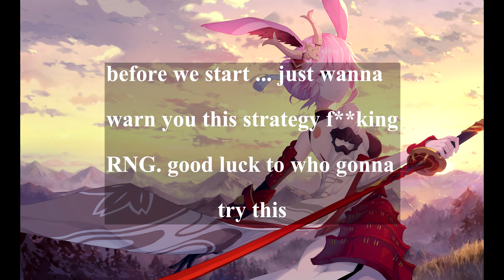『Honkai Impact 3』BETA 4.0 Memorial Arena - Shadow Knight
Score: 31520
Team: DK BB MC-SSS